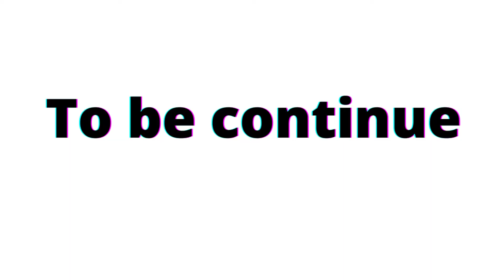Barodi loknath ashram yabo | tirthasthan | ep.2 | vlog-22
Barodi loknath ashram yabo | tirthasthan | ep.1 | vlog-22